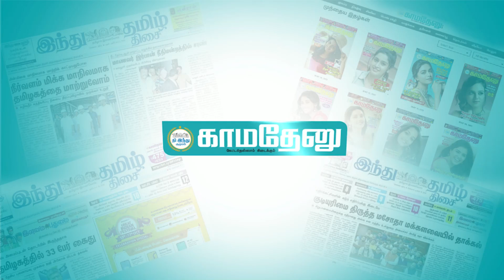நடிகர் பிரபு, ராம்குமார் மீது சகோதரிகள் திடீர் வழக்கு: காரணம் இதுதான்!